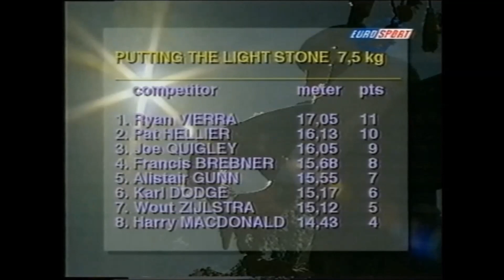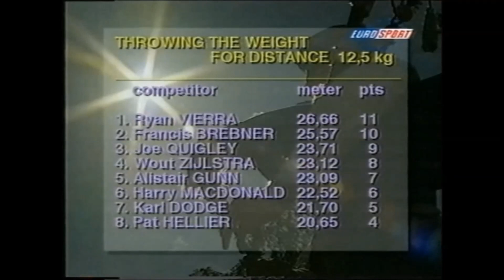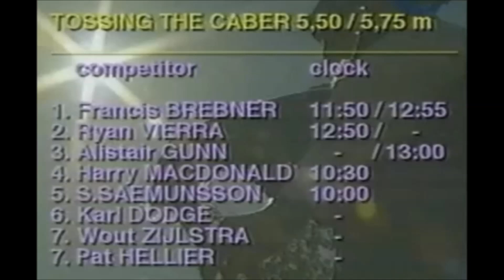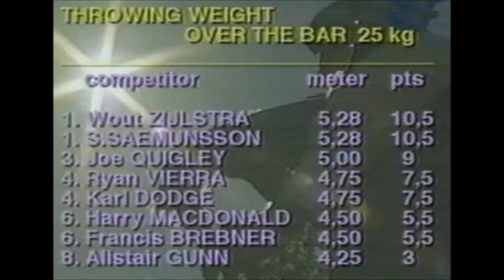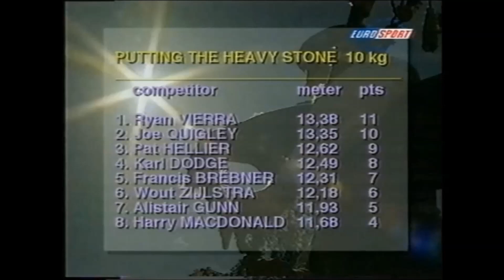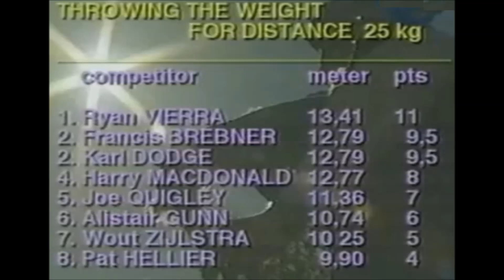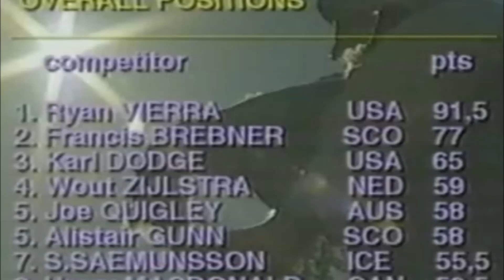Ryan Vierra at the World Championships Highlandgames Oulu 1998.